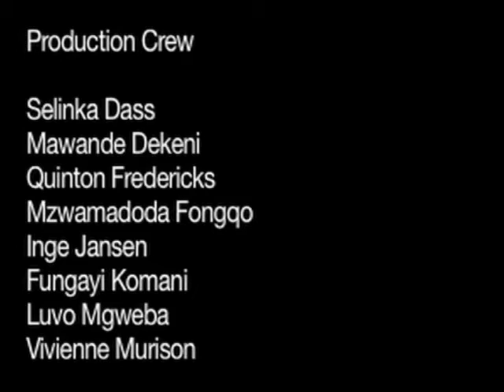The Cape Doctor.mov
The Cape Doctor by Lean Coetzer.  This performance, accompanied by live drums and flute, uses of ribbons, dresses, flags, smoke, bubbles and balloons to allow the wind to show itself as the star of the dance.  Infecting the City Cape Town.  Show Me Mobi Team.